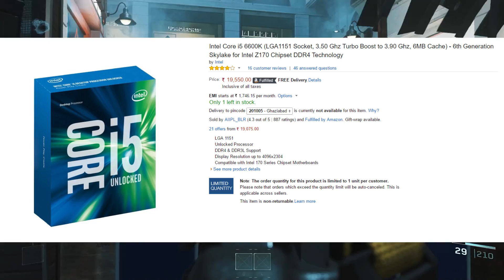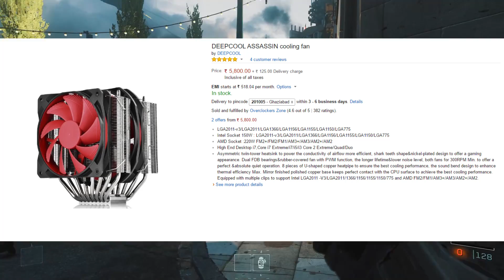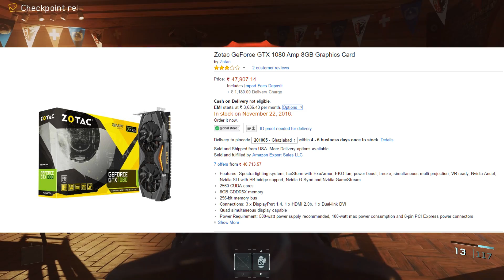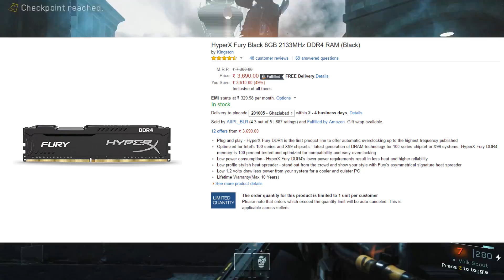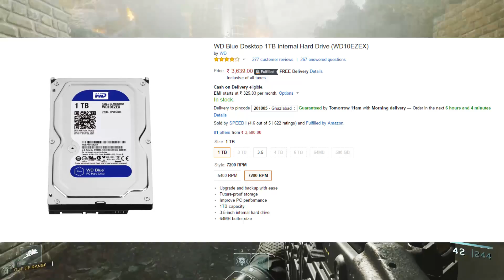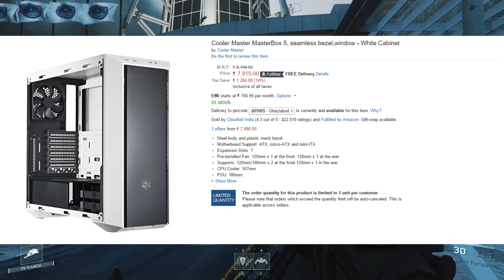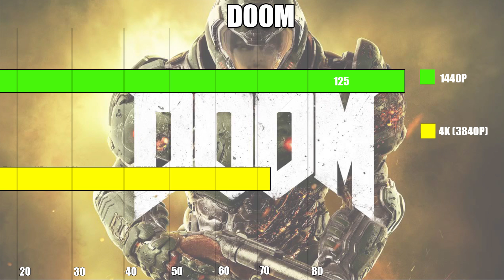Best Possible RS 120000 4K Gaming PC Build, India // 2016-2017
In this video I will be building the best possible Rs.1,20,000 PC. This PC can play every game in 4K and 1440P in ease. It can handle daily video and photo editing like a champ.

Parts Used

Cooler - Will be updated shortly :)

** Be sure to check various sellers for best prices and shipping.

About Me -

I do videos related to PC Builds, TOP 5 CPU's and GPU's. Also I talk about various terms related to PC like futureproofing. Moreover I will also be covering different GPU and CPU releases.

How Much Should You Spend on Your Gaming PC---

PEACE.